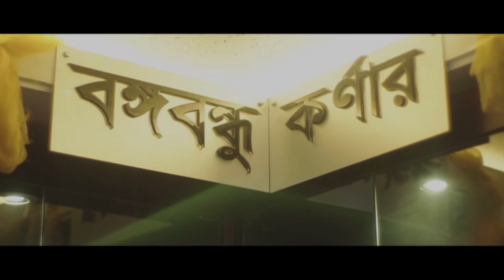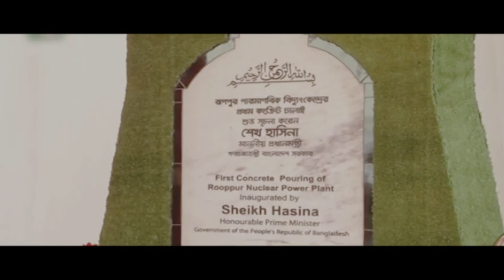CBC pays tribute to Mr. Mohammad Shamsul Islam, Managing Director & CEO, Agrani Bank Ltd.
Mr. Mohammad Shamsul Islam, Managing Director & CEO of Agrani Bank Limited, has led Agrani Bank to become a key driving force for our nation’s rising economy. Mr. Islam is also on the board of Delta Life Insurance Co. Ltd. and Investment Corp. of Bangladesh, member of the Governing Board of Bangladesh Institute of Bank Management, the Council of IBB and member of the Executive Committee of Bangladesh Foreign Exchange Dealers Association. With Mr. Islam’s vision, Agrani Bank is the first bank in Bangladesh to have installed Bangabandhu corner in its office space. City Bank Capital, one of the leading investment banks in Bangladesh, pays its tribute to Mr. Mohammad Shamsul Islam for his contributions to the banking sector and to our country.